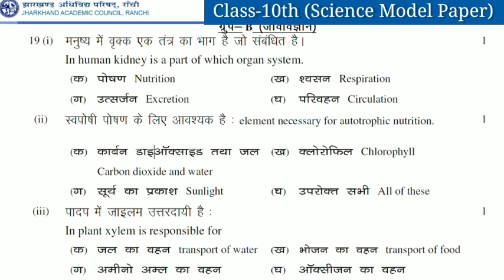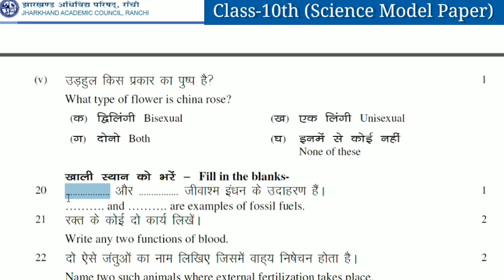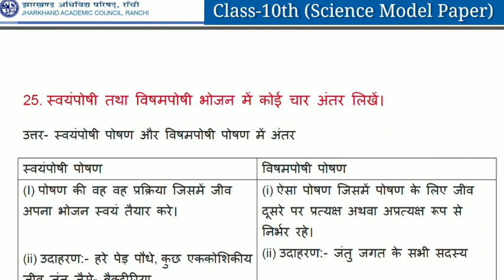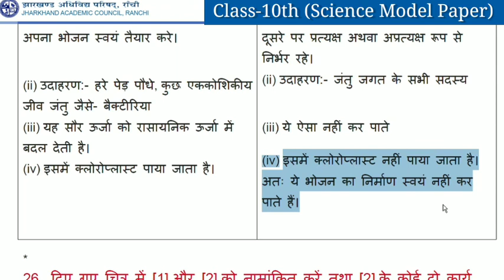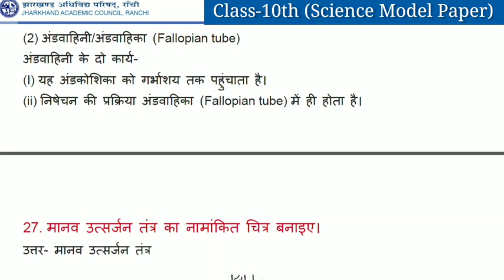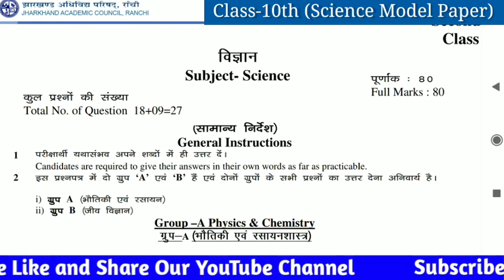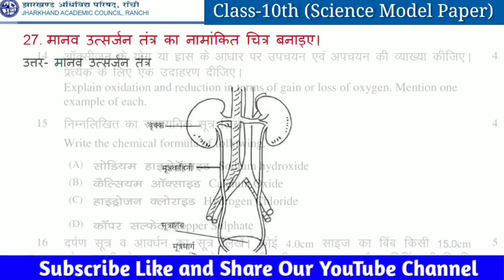Jharkhand Board Class 10th Science Model Paper Solutions 2021 | jac 10th model Papper 2021 Solutions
Class 10th Science Model Paper Solutions
Jharkhand Board Class 10th Social Science Model Paper Solutions 2021 | jac board model paper solution,
इस चैनल पर आप लोगो को शिक्षा और जॉब्स अपडेट दिया जाएगा। साथ ही क्लास 9 और 10 का भी महत्वपूर्ण सवाल और तैयारी कराया जाएगा।